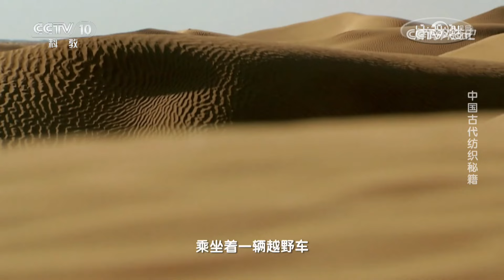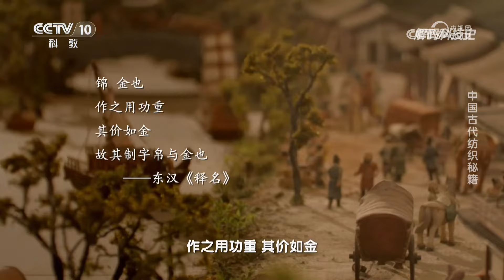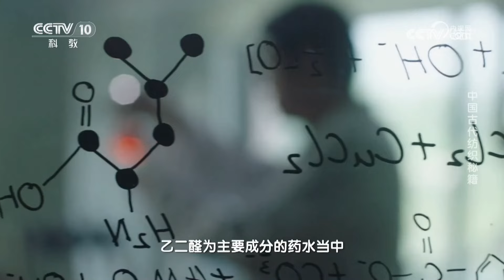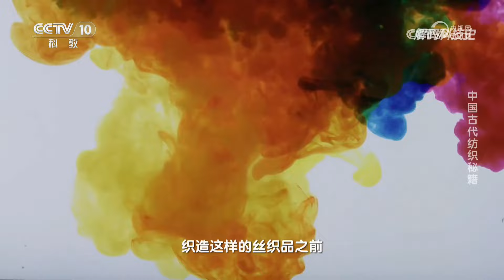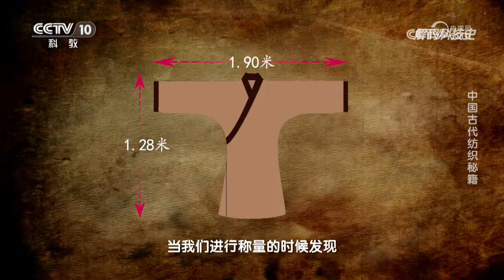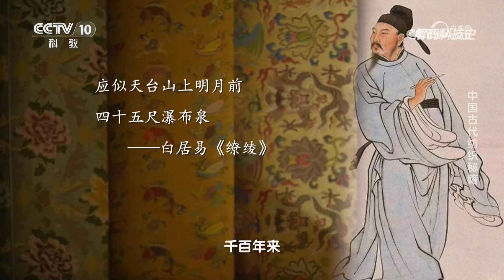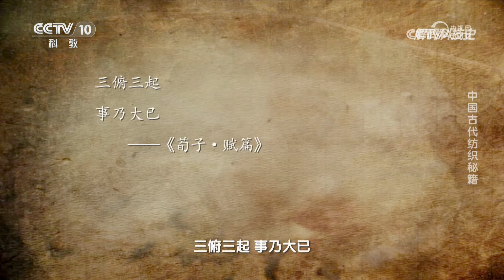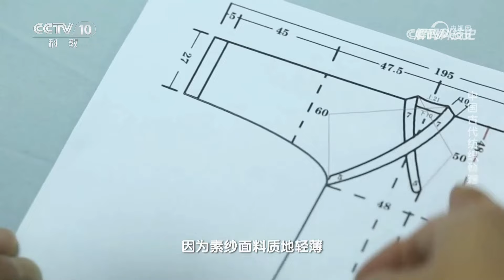探寻“五星出东方利中国”汉代织锦护臂里的奥妙 揭开千年前古老的织造密码！20240519 中国古代纺织秘籍 | CCTV科教《解码科技史》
本期节目主要内容：在考古发掘中，素纱襌衣和五星锦出现在世人面前。可它们重见天日后，由于温度湿度等变化，极易损毁。相关人员想方设法复制它们，最终还原古人手法，成功制作出精美的复制品。